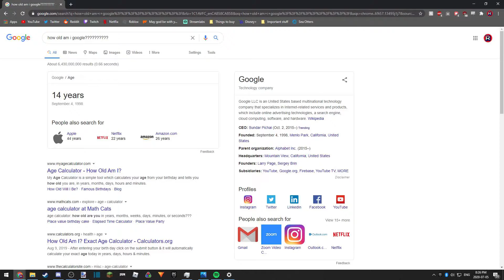I'm 14 and this is deep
We did it boys I made the worst video pack it up we're done here